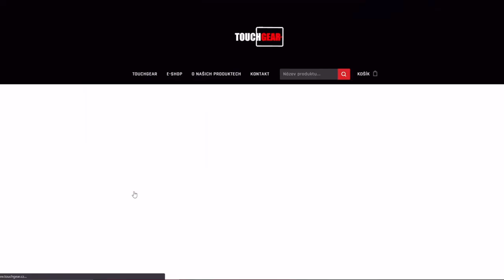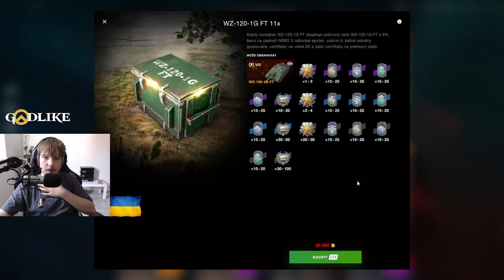SHOP - Badger, WZ-5A a samý OP osmičky! | WoT Blitz